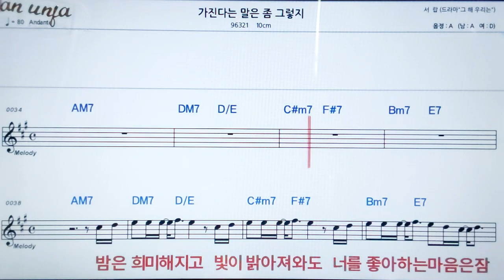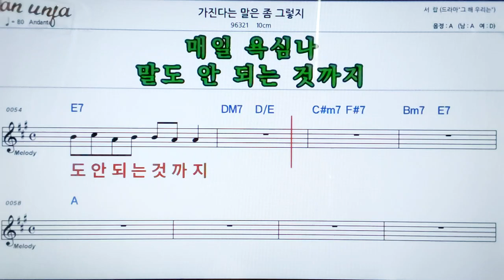가진 말은 좀 그렇지/10cm👍악보, 노래,기타 코드,가사,Karaoke*카라오케 반주